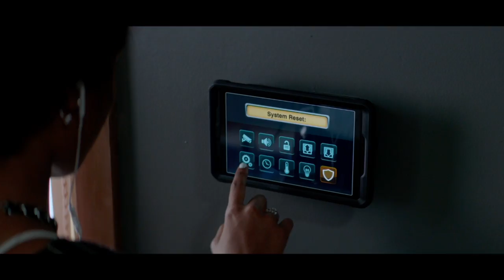Gabrielle Union & Ajiona Alexus On Their Biggest STUNTS Behind The Scenes | MTV Movies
Gabrielle Union and Ajiona Alexus, stars of new horror thriller Breaking In, reveal the special training their had to do for their new movie.